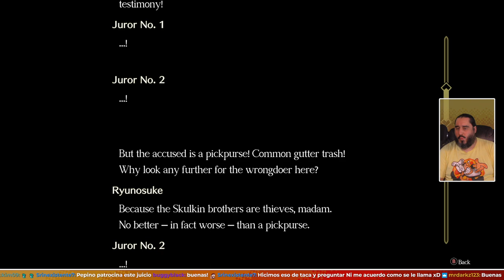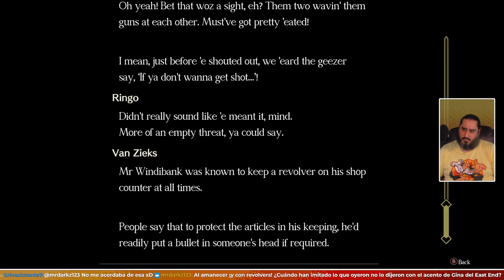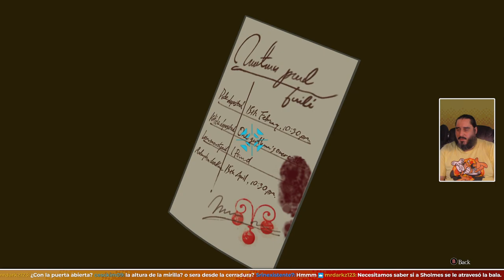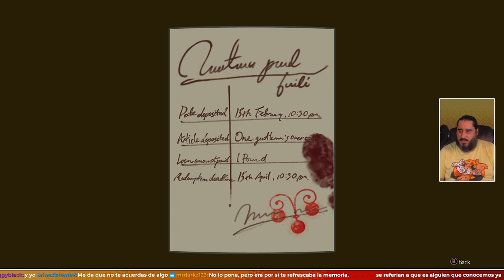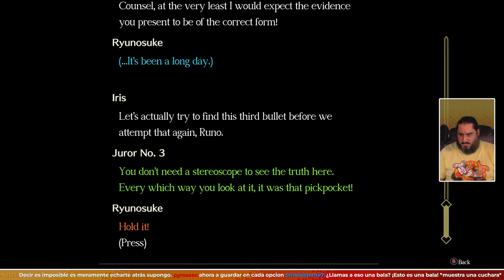¿Qué Le Ha Hecho al Paciente, Doctor? | THE GREAT ACE ATTORNEY